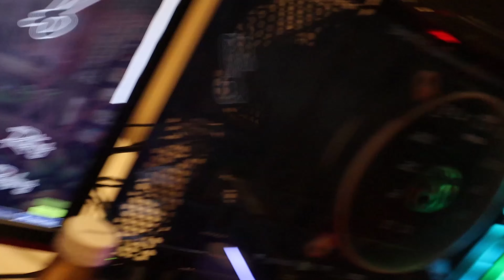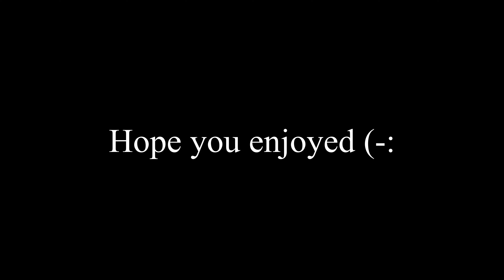[VLOG 2] Hangover Cure + Turn Up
super f*ckin random vid. tried to record sum clips but ended not getting alot of footage since its awkward whippin out this big ass camera :/

but like the vid if u think the girl in the orange top is hot (-;